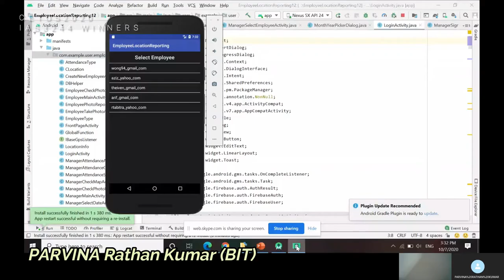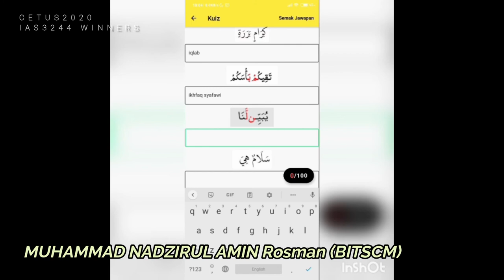CETUS 2020 Winners (IAS3244)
Pemenang CETUS 2020 bagi IAS3244 FYP2 (Jabatan Pengkomputeran)
1. Mohamad Yusairi (BSE)
2. Parvina (BIT)
3. Muhammad Nadzirul Amin (BITSCM)

Tahniah kepada semua pemenang.